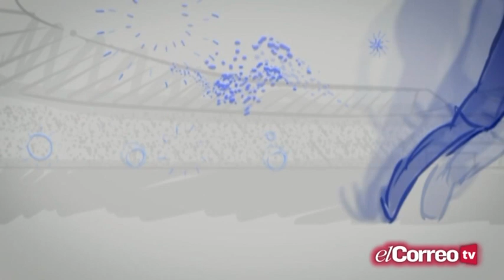El Descuento - Bloque 2 - 28/09/15